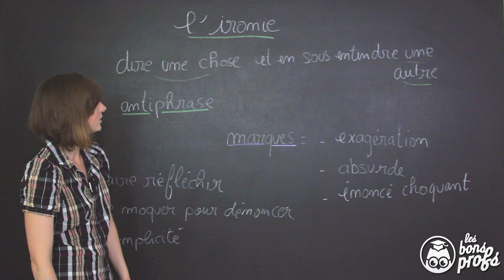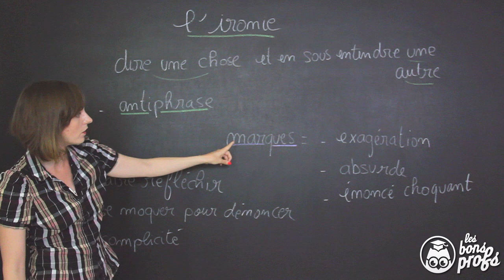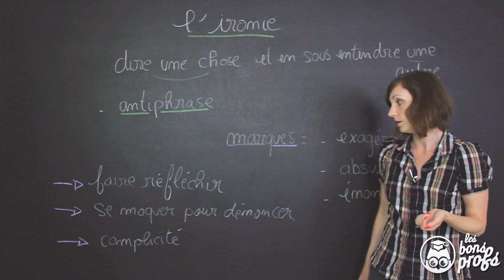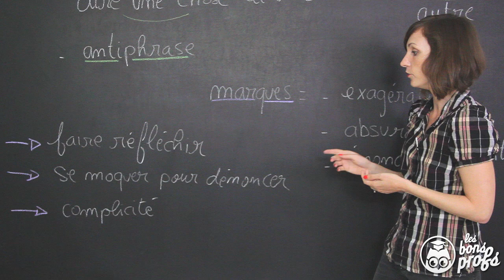L'ironie - Français - 3e - Les Bons Profs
Un rappel de cours sur l'ironie en Français 3e.